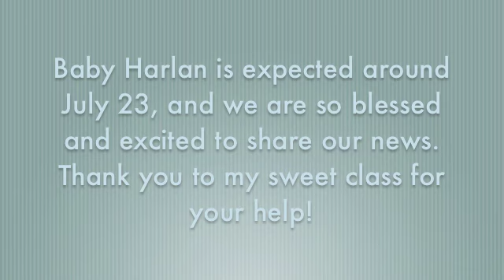Mrs. Harlan's Class Makes an Inference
This video was created by Mrs. Harlan's 2nd grade class at Susie T. Fuentes Elementary in Kyle, Texas.